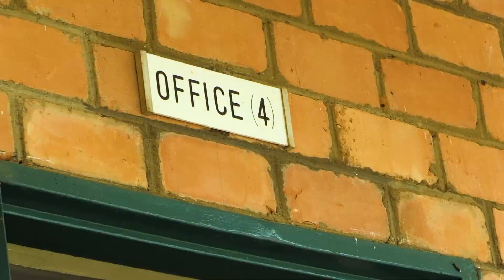EP 12 Our Food Reserve Scaling Up Nutrition